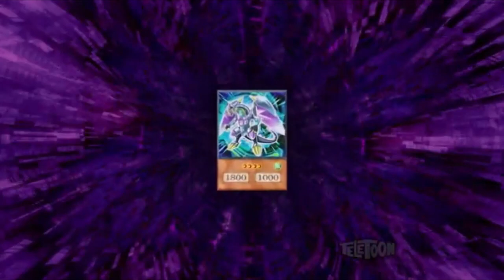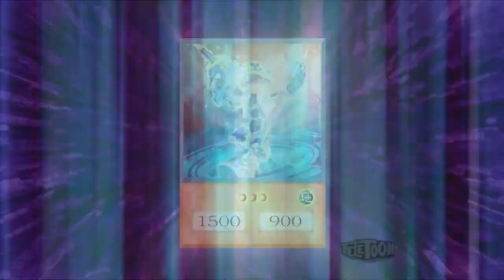Yugioh Master Duel Season 5 Platinum Rank Gravekeeper / Meta Is Overrated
I miss the old Yugioh